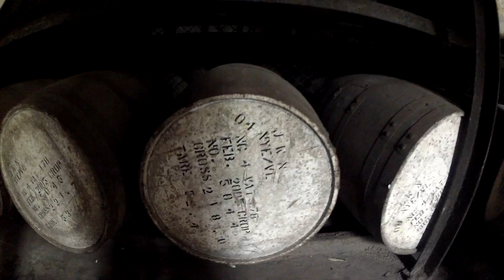Scott and Lauren: Honeymoon Day 3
After our excursion got canceled we jumped onto another one. We really didn't know what we were getting into.  First we went on a Black River Safari, searching for crocodile (you'll see two in this video...close up).  Then we went to YS Falls and jumped off a waterfall (you'll see that too) and our day ended with a visit to the Appleton Rum Factory.  Great time all around.